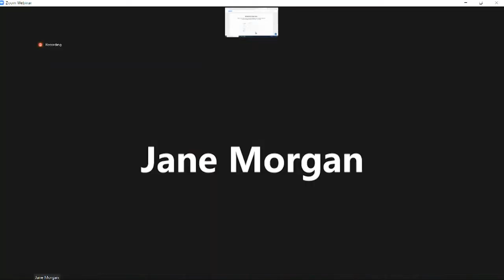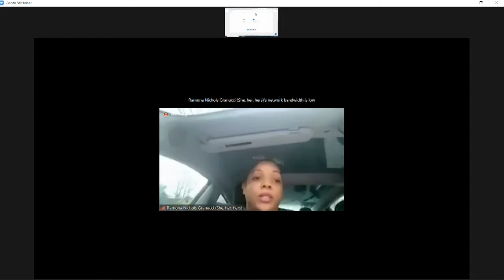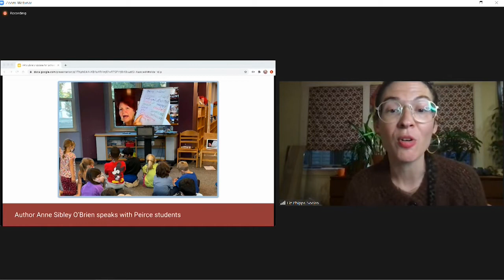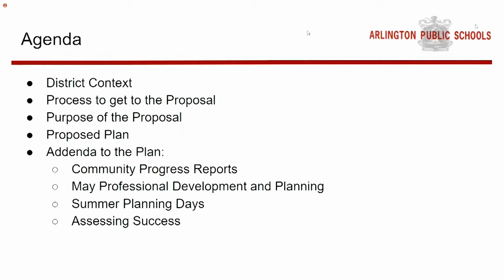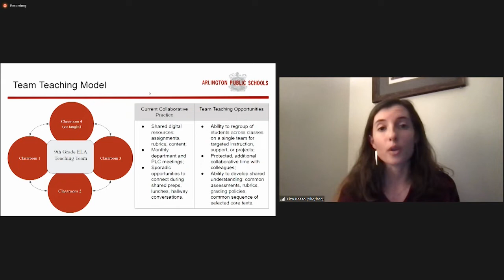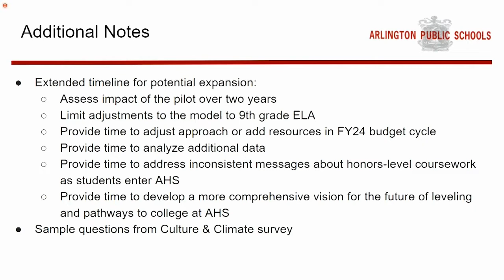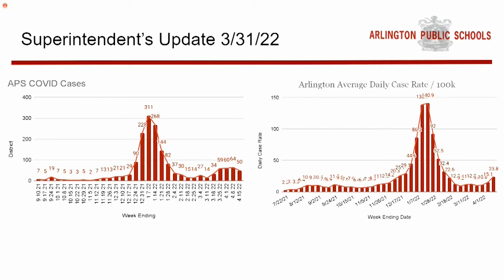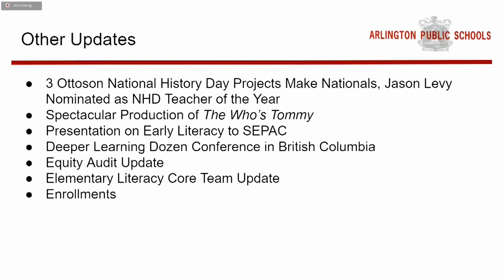School Committee Meeting - April 14, 2022